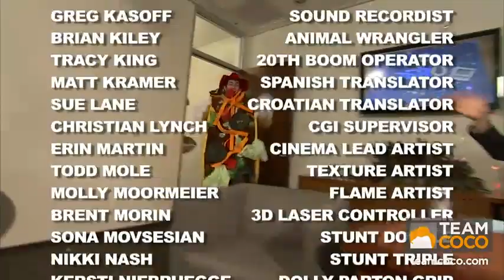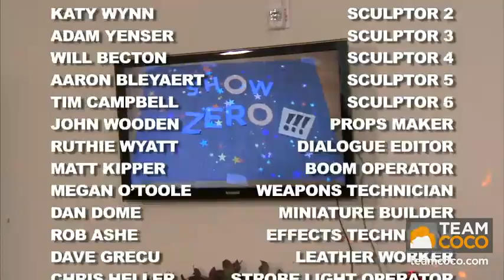Darragh MacAnthony cannot wait for the Premiere of Conan on TBS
Darragh MacAnthony cannot wait for the Premiere of Conan O'Brien's show on TBS - Sneek peek of the show here

Darragh MacAnthony is a young, ambitious business man who was formerly the chairman of MRI Overseas Property but now currently impressively leads Peterborough United FC (Posh). He is the youngest chairman in the League and Posh supporters adore him.